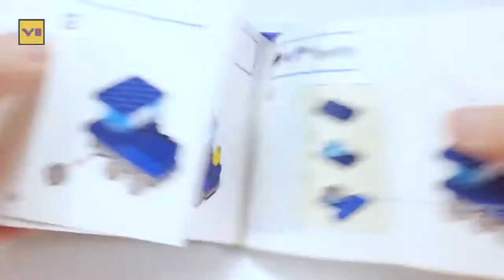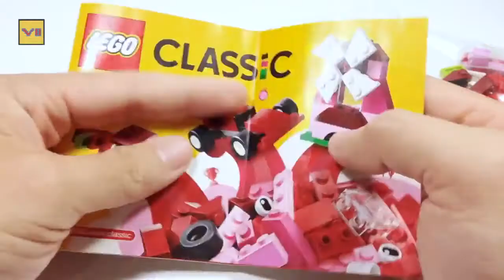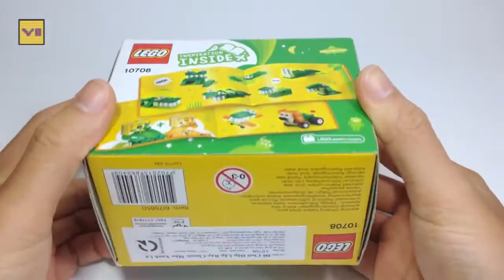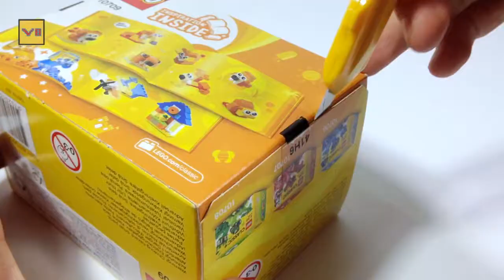LEGO Classic Quad Pack 66554 Building Kit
LEGO Classic Quad Pack 66554 Building Kit is available now in Amazon.

*All 4 sets combined include more than 240 pieces in vibrant shades of blue, red, green, orange, and fun, bright colors

*Features a mix of classic LEGO bricks and special elements and are great starter sets for budding LEGO builders

*Each box offers three levels of building complexity to suit builders on different levels

*Each box includes an inspirational guide containing building instructions and ideas that will help your child discover their creative building skills

These LEGO Classic Creativity Boxes foster open-ended creativity and imagination and offers an age-appropriate building experience for ages 4-99

Unleash a world of open-ended creativity and imagination with this online exclusive bundle of 4 LEGO Classic Creativity Boxes, featuring one the Blue Creativity Box 10706, Red Creativity Box 10707, Green Creativity Box 10708, and Orange Creativity Box 10709. Imaginative building play is easy with these versatile LEGO bricks and special pieces, plus inspirational guides in each box with age-appropriate building instructions and ideas that will help your child discover their creative building skills. Each set provides three levels of building complexity, and also makes an excellent starter set for budding LEGO builders.